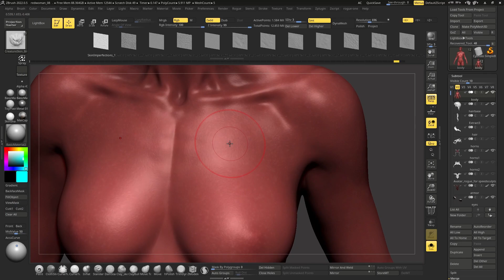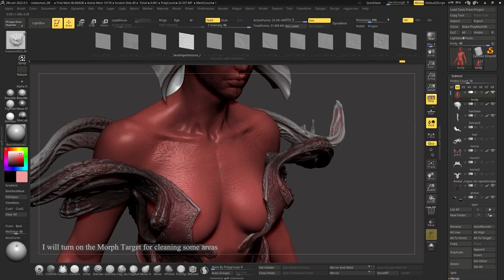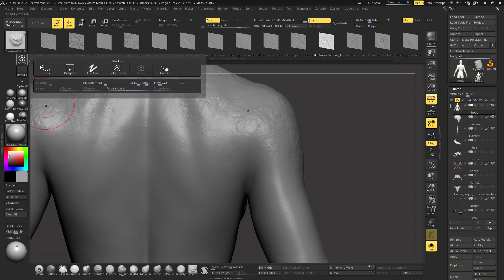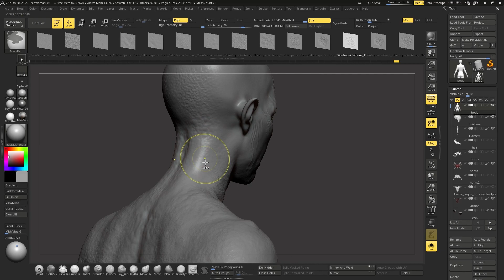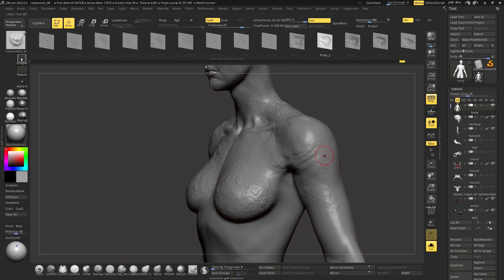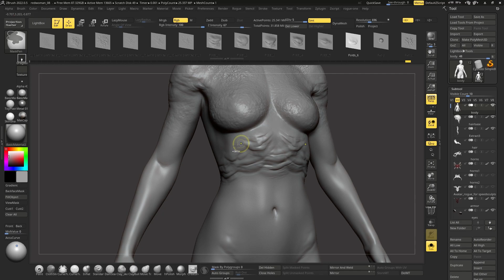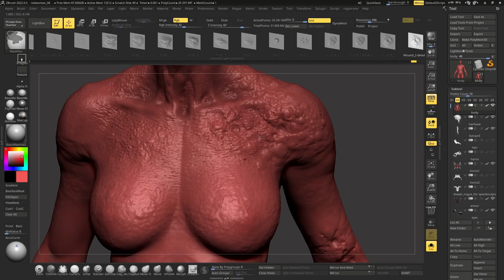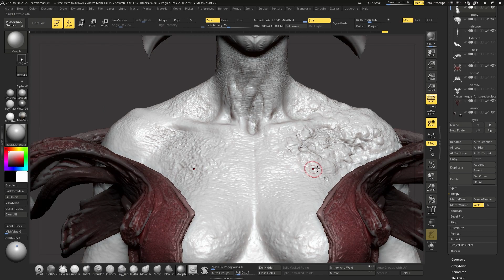33 CREATURE SKIN BRUSHES | VDM + Alphas | REVIEW